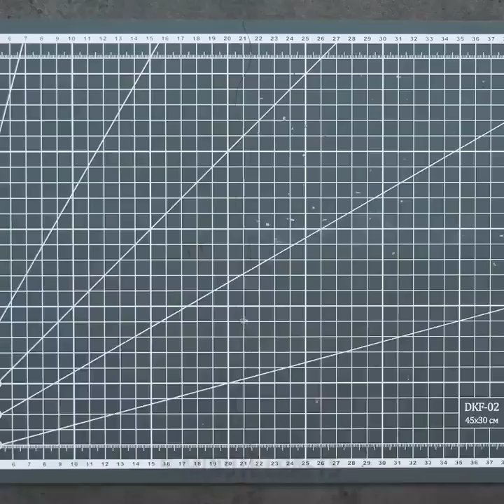10 SIMPLE WAYS TO DECORATE YOUR HOUSE FOR CHRISTMAS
10 SIMPLE WAYS TO DECORATE YOUR HOUSE FOR CHRISTMAS.
ADORABLE CHRISTMAS DECOR IDEAS

There are so many amazing ways to decorate your house for Christmas. We prepared for you the coolest ideas that you can DIY. The most exciting thing about our Christmas crafts collection is that you don't need to spend a lot of money on these crafts.

Do you know that you can make a cool Christmas tree using plastic spoons and forks. This is a cool way to upcycle plastic utencils. Decorate these trees with beads and gemstones. Use spray paint to color these trees. You can use green paint and go classic, or you can paint your tree blue or golden!
However, a white tree also looks very stylish.

You can make a bigger DIY Christmas tree using plastic bottles. Use green or transparent plastic and save a lot of money on buying a new Christmas tree from a shop.

There are so many cool ways to create unique Christmas ornaments! Leave a handprint on a Christmas ball and write your name on it. Choose smaller balls for little kids.

You can make adorable ornaments using yarn and glue – check out our amazing tutorial on making yarn ornaments. We made a beautiful star – what's your choice?

You cna make lovely ornaments using ribbons and sticks. Use a short stick as a trunk and colorful ribbons as Christmas tree branches.

Watch this video up to the end and see how to make amazing paper ornaments.

TIMESTAMPS:

00:55 – Fork Christmas tree
02:51 – Yarn ornaments
05:24 – Candy sledge
07:14 – Paper ornaments